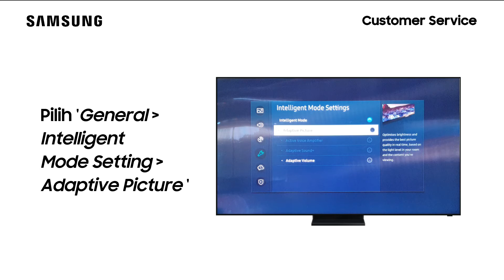Cara Mengaktifkan Gambar Adaptif QA85Q950TSKXXD